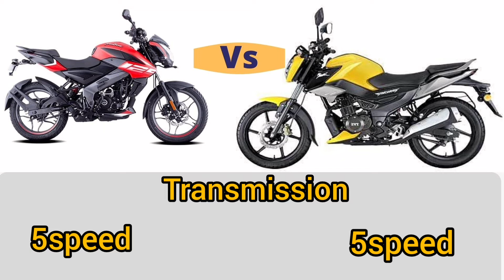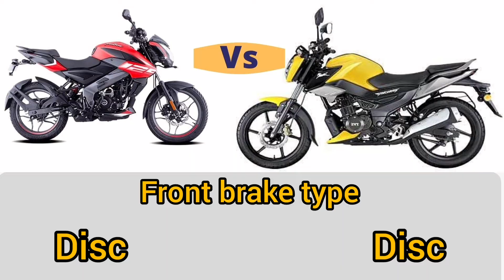bajaj pulsar ns125 vs TVs raider 125 2022